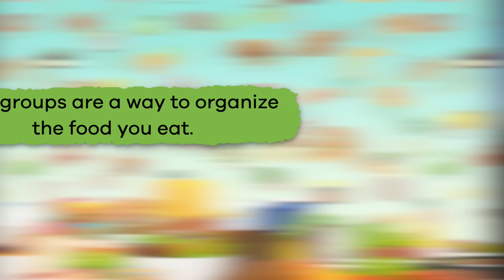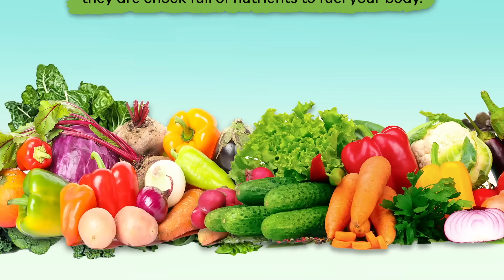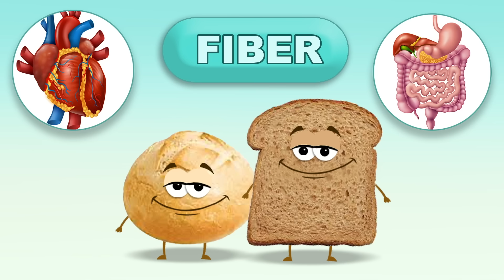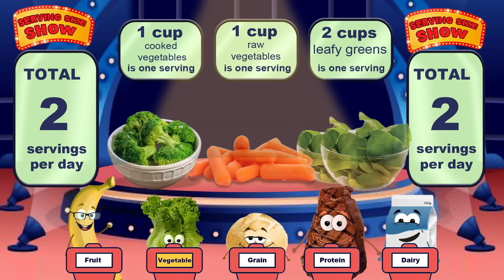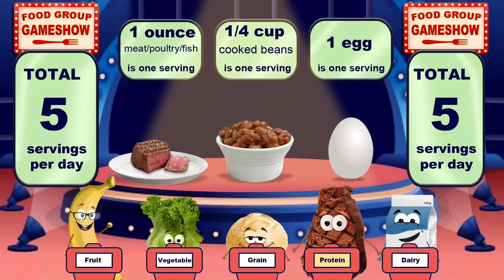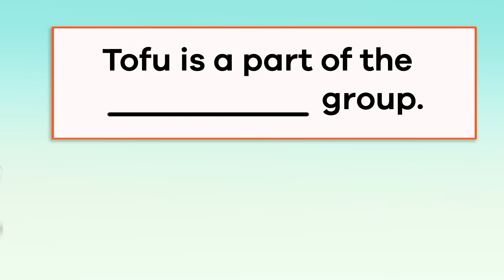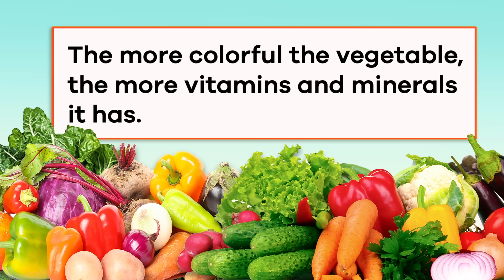Food Groups for Kids | Learn about the five food groups and their benefits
Do you know what the five food groups are? Do you know which foods fall into each category? In Food Groups for Kids, you will learn about the benefits that foods in each of these groups provide your body and keep you healthy. You will also discover how many servings a day you should have of each one.

Fruits include things like apples, nectarines, and bananas. They provide your body with lots of essential vitamins and nutrients. Vitamin C and potassium are two very important vitamins and minerals that your body needs. Vegetables like carrots and spinach may not be as sweet as fruits, but they have tons of vitamins and nutrients that you need as well!

Grains probably makes you think of bread and cereal. This group also includes pasta, tortillas, and popcorn! These foods also provide you with fiber, which helps your body do a lot of good things. Next are proteins, which include foods like meat, fish, beans, and tofu. They can provide your body with energy and help your bones and muscles grow strong. Similarly, dairy products can also strengthen your bones, and give you vitamin D to help reduce your risk of diseases.

Each group requires a different number of servings each day. And those serving sizes differ as well. Fruits, for instance, require 1 1/2 cups per serving while proteins require 5 ounces per serving. Some foods even contain multiple food groups in one place, like pizza, which can have grains from the bread and toppings from the other four groups.

We hope you and your student(s) enjoyed learning about these five different food groups! If you want to learn even more, head over to our website and download one of our many free lesson plans, full of activities, worksheets, and more!

What you will learn in Food Groups for Kids:
0:00 Introduction to the five food groups
1:06 Fruits and their benefits
1:46 Vegetables and their benefits
2:38 Grains and their benefits
3:29 Proteins and their benefits
4:08 Dairy products and their benefits
4:44 Serving size for each food group
6:40 Review of the facts